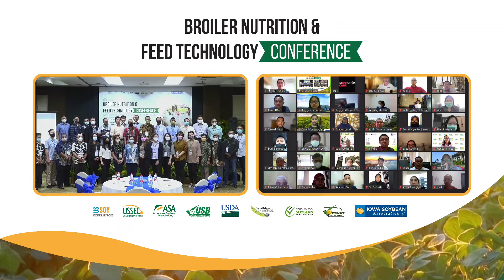PORTOFOLIO GITA STUDIO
GITA Studio salah satu divisi dari PT Gallus Indonesia Utama yang melayani penyelenggaraan even di studio, seperti Webinar, Virtual Launching Product, dan program promosi lainnya.